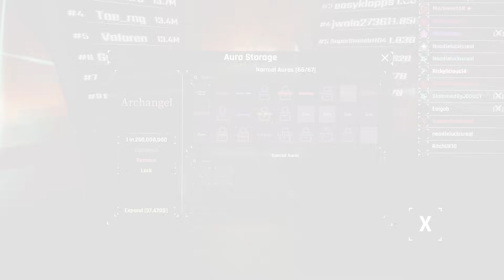USING MAX LUCK WITH THE EXOFLEX DEVICE! I FOUND JESTER ON ERA 8 OF SOLS RNG!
Today could be the day we get lucky and get a new aura or auras in Sols RNG Chromatic Genesis, Abyssal Hunter, Impeached, Archangel, Sovereign, Abomination, Im Peach

How to get Sovereign on Sols RNG! Really how?
How to get the Glitch Aura on Sols RNG! Tell me!

Game Title: Sols RNG Era 7 New Update
Sols RNG is a game on Roblox where you spin for the best Aura / Auras in the game, Right now the best Auras to have are Abyssal Hunter , Impeached , archangel , Chromatic , Matrix , Exotic Apex , Arcane dark , Chromatic Genesis , I'm Peach

I miss Anime Adventures I know you do too? What game do you play now instead? Blox Fruits, Toilet Tower Defence, Brookhaven, Hades RNG, Murder Mystery 2